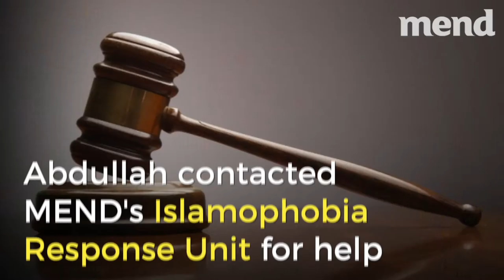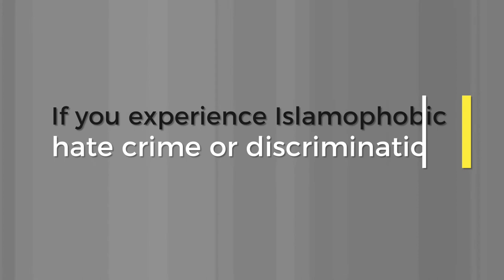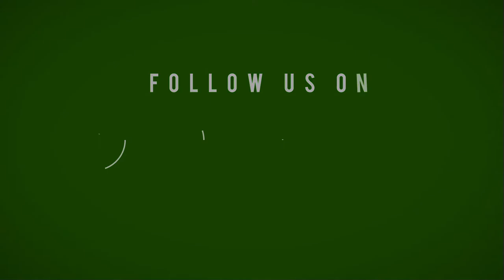Muslim Teacher Unfairly Dismissed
"If we allow what we consider to be small cases of Islamophobia, then we are allowing Islamophobia on a greater scale."

If you experience Islamophobic hate crime or discrimination, you can report it